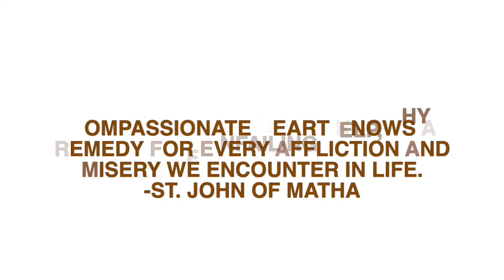St. John of Matha, priest, Daily Saint, December 17, founder of the Order of the Most Holy Trinity,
December 17- St. John of Matha, was a holy priest who received visions from the Lord and founded the order of the Trinitarians.

Watch the YouTube link to find out about this humble saint who ransomed captive  Christians and delighted in serving the poor.

St. John of Matha, pray for us 🙏🏼